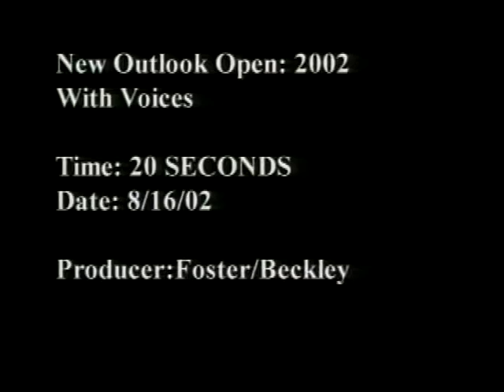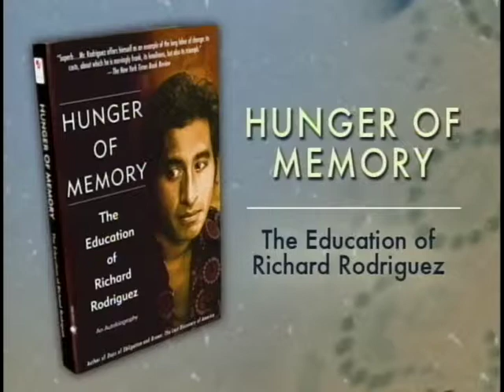Outlook #1107 Richard Rodriguez, 2010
Barbara Deeb interviews author and essayist Richard Rodriguez regarding education.